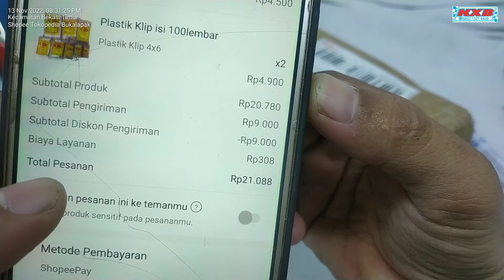Unboxing Plastik Ctik Ukuran 4 x 6 dan 3. x 5 utk Komponen Elektronika